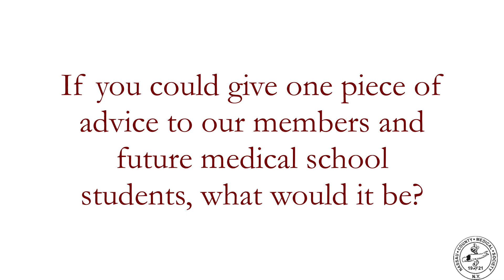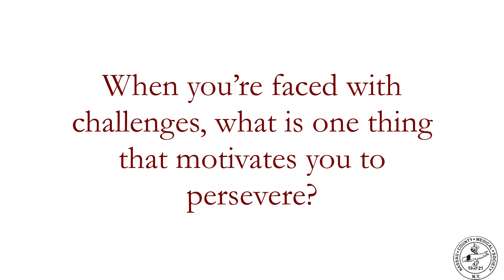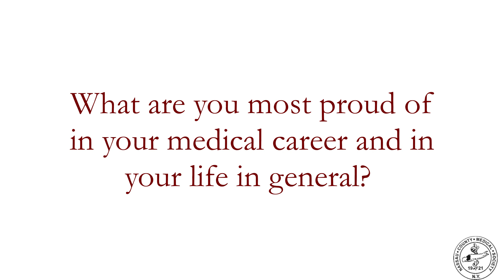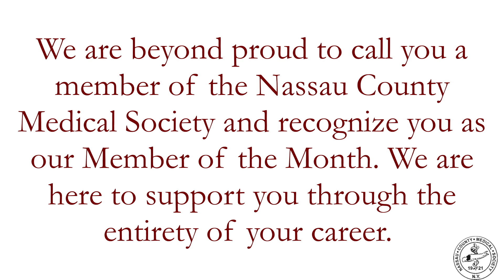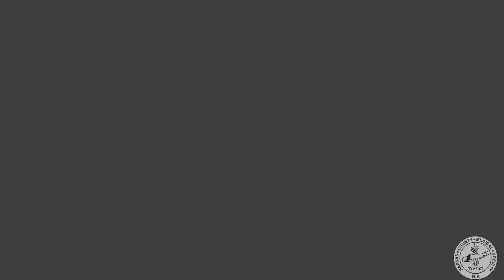Gerald Ente, MD, FAAP - Member of the Month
In an effort to showcase our members and celebrate their accomplishments, we interview a nominated member of the Nassau County Medical Society each month. Our nominated member this month is Dr. Gerald Ente. After 60 years since he began his pediatric practice, Dr. Ente continues to balance his devotion to family, his commitment to community matters, and his love of medical writing with a plethora of other interests and passions. Dr. Gerald Ente is also the recipient of our NCMS 2022 Sidney Mishkin, M.D. Memorial Lifetime Distinguished Service Award; we appreciate all that he has done for our community. Please watch his video to learn more about his story and his dedication to the art and science of medicine.